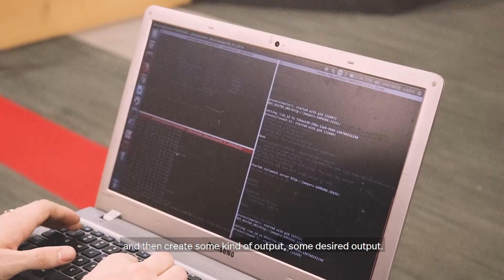Electrical and Computer Engineering Student Spotlight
James is an Electrical and Computer Engineering Master's student who did robotics research working on a jet powered kayak doing obstacle avoidance. Learn how Northeastern's College of Engineering stands out from the rest with it's innovative curriculum, cooperative education program, and world-class faculty.